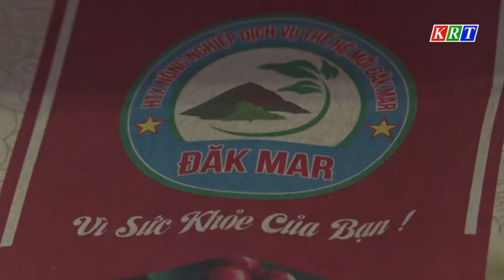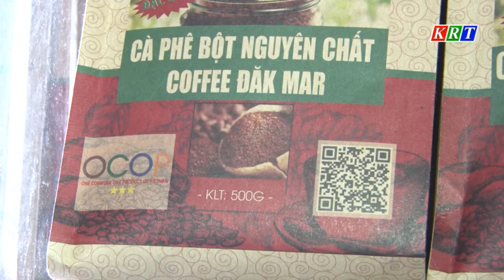Phát triển thương hiệu cà phê Đăk Hà